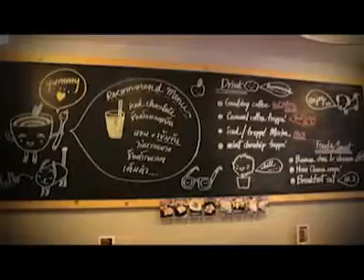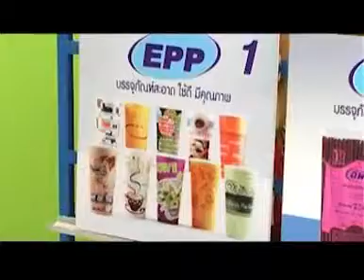T324 B2.mp4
เพื่อนกันมาทำกิน ออกอากาศ 17 มิย 55
ส้ม ธัญสินี  พรมสุทธิ์
เมนู    :     ยำส้มโอ